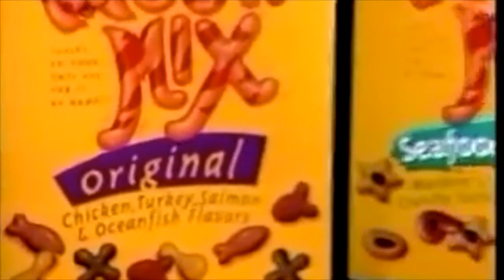5th Grade Podcast Assignment